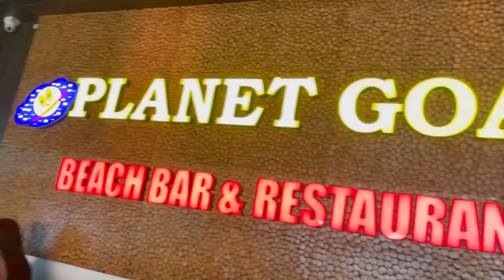I made Mocktails for Shoaib| Recipe for Moctails | Virgin Mojito| Fruit Punch| Mickey Mouse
You can explore the products by WishCare on their . All WishCare products are free from Sulfates/Parabens/ Silicones/ Artificial Colors/Animal Testing - making them a safe choice to adopt for healthy self care routine.

WishCare Fermented Rice Hair Oil
WishCare Fermented Rice Water Shampoo
WishCare Fermented Rice Water Conditioner
WishCare Fermented Rice Water Hair Mask